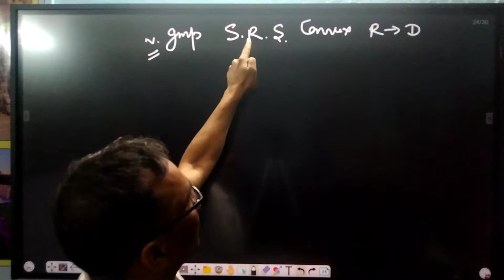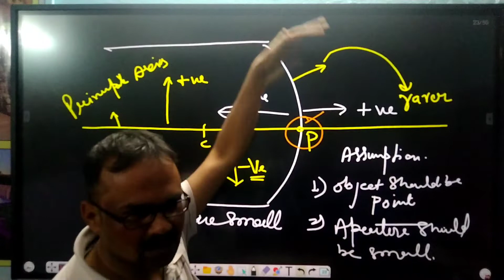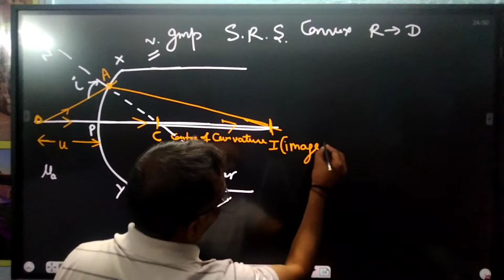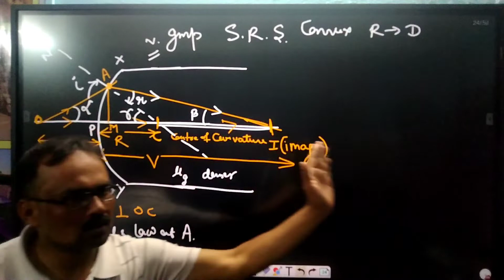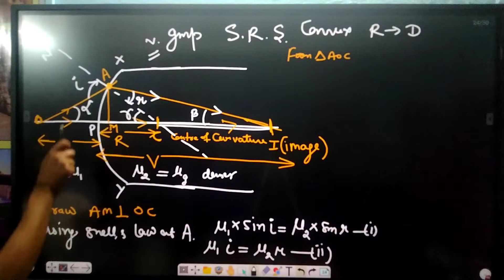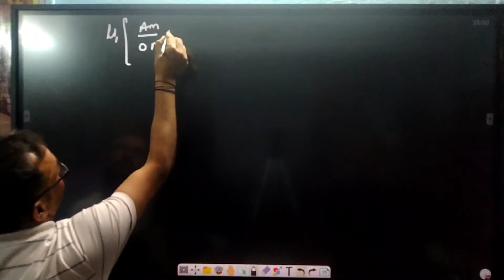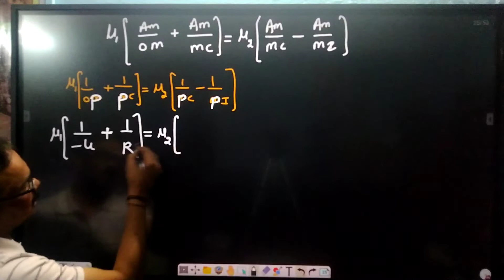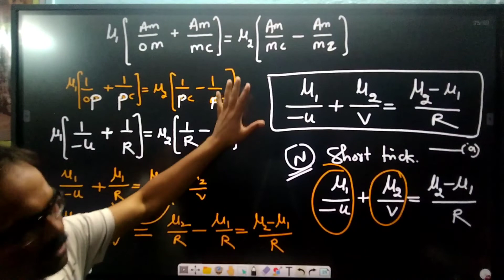Refraction from Rarer to Denser for convex spherical refracting surface 12th physics most important